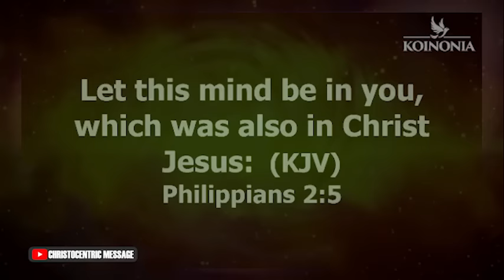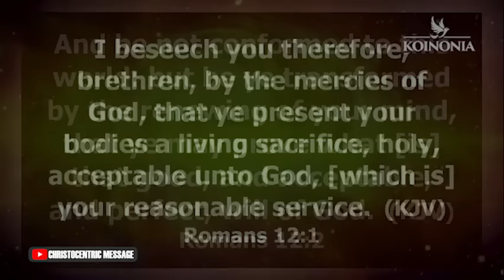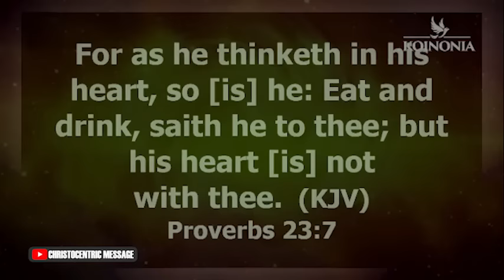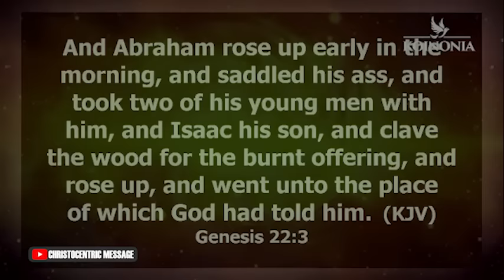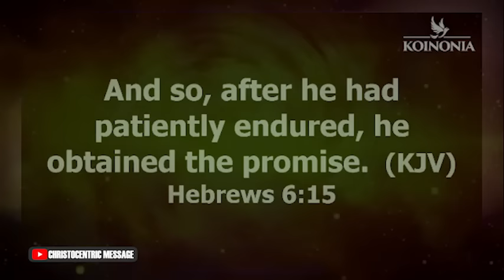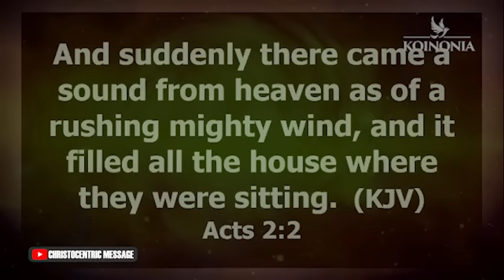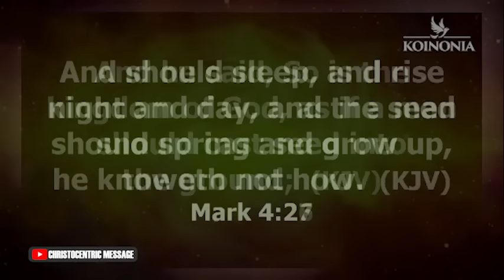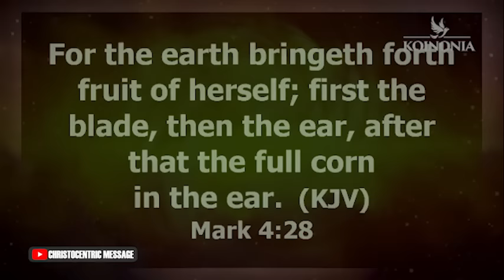SINGS GOD IS TEST YOU AND PREPARING YOU FOR GREATNESS - APOSTLE JOSHUA SELMAN